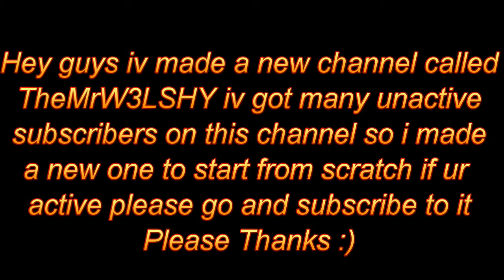NEW Channel!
*Read*
Link to new channel!